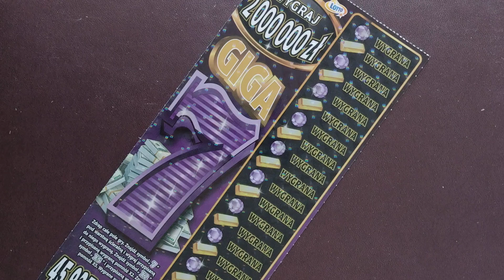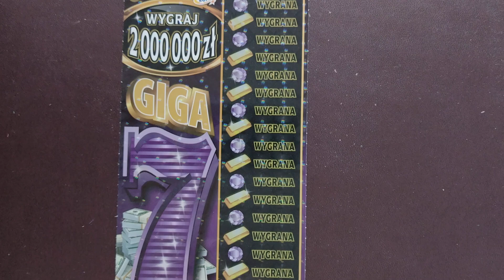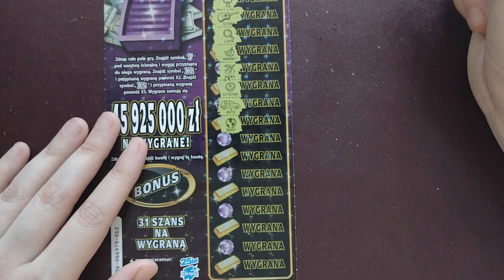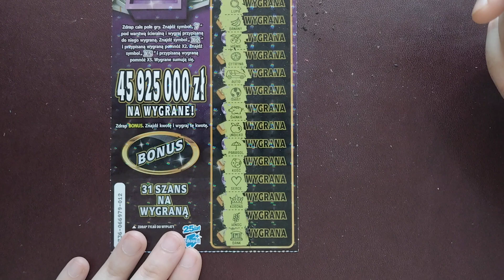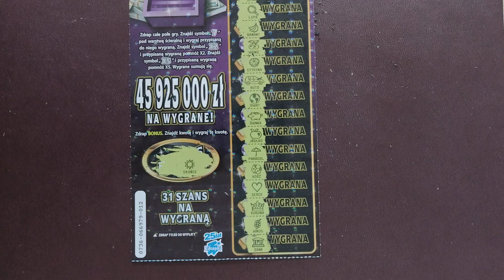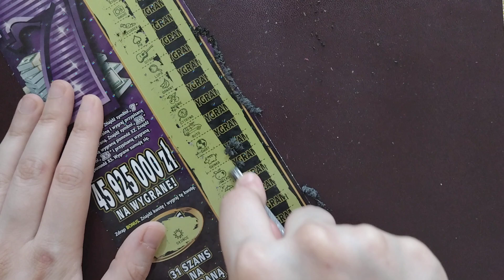Zdrapki lotto 574# Kari-nowe drapanie - Wtorkowy draping, premierka Giga 7😊😊😊🤑🤑😊😊😊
1 zdrapka  za 30 PLN Giga 7